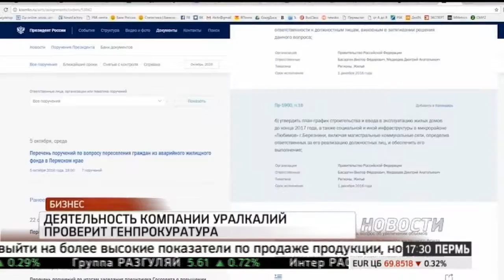РБК-Пермь: главная новость часа 06.10.16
Президент России поручил Генпрокуратуре проверить предприятие Уралкалий. Повод - соблюдение компанией законодательства в области вопросов планирования и осуществления закладочных работ в шахтах.